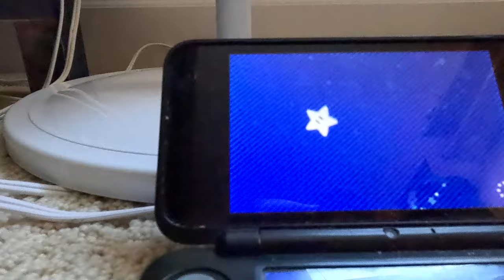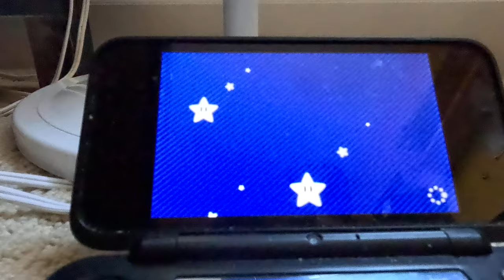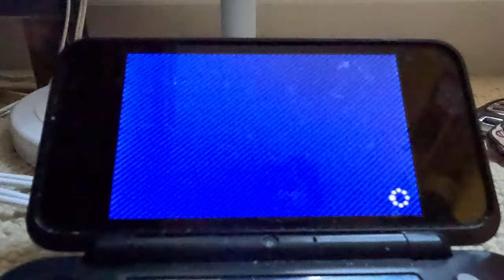(NEW SERIES) Mario Party Star Rush - Toad Scramble (4K60fps, World 4-3, ATTEMPT 4 Part 1)